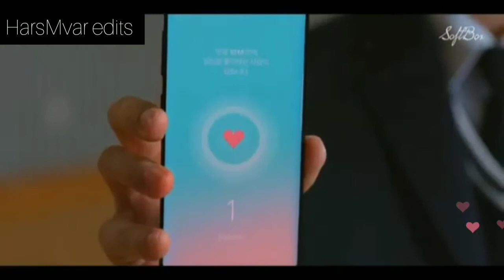Love alarms love mix 💓 usurayee tholacha unakulla album song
Keep support me frnds 🙏🙏🙏🙏